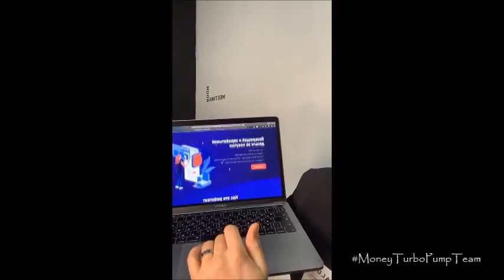Новости BixUp Кэшбэк Линия одежды Новый бренд